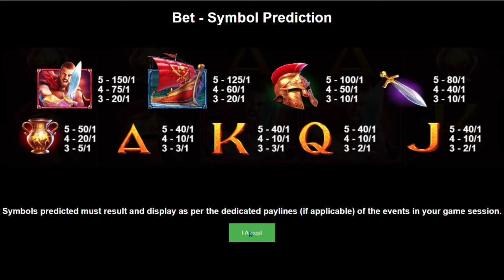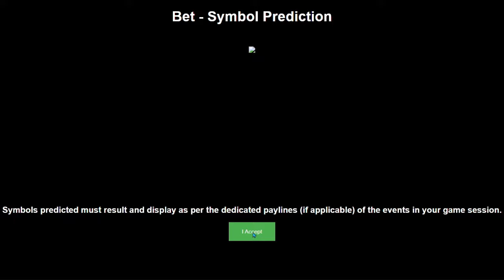SUBSCRIBER HUGE WINS : EPISODE ( 11 )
Featuring :
* HOT HOT HOLLYWOOD
* SUGAR RUSH
* EXCALIBUR UNLEASHED
* SPARTAN KING
* STARLIGHT PRINCESS

Thanks to all our sub's for sharing your win replays
MILANO ,YUGEN , WYNAND , SANDILE

Kind regards
GK777